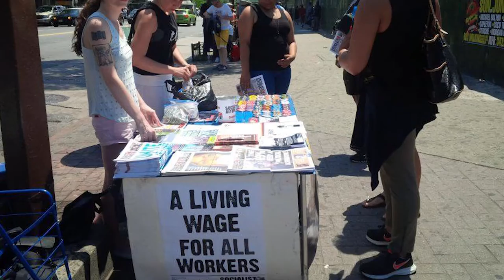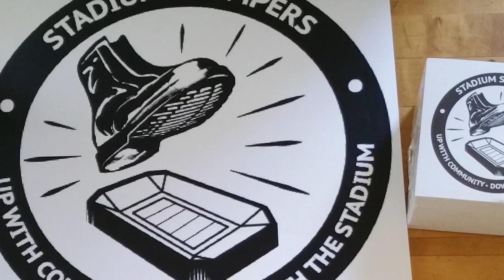Socialist Alternative in your Area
On June 11-13, over 220 members of Socialist Alternative (SA) gathered near Denver, Colorado for our 12th national convention. Every geographical area of the country was represented – from the Northeast to the Southwest. The convention marked a qualitative turning point in the redevelopment of Marxism as a serious force in the United States.
The convention gathered elected delegates from 33 branches in 20 cities: this interview is a result of conversations with these delegates